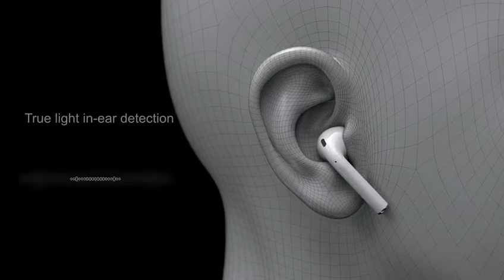earphone Smart watch & TWS earphone